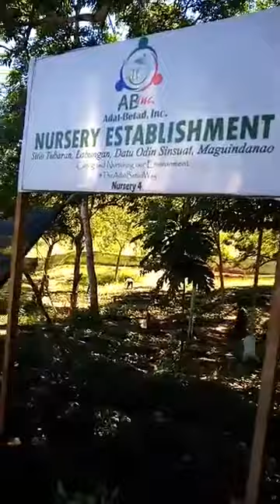Sa kabundukan ng Kalumamis